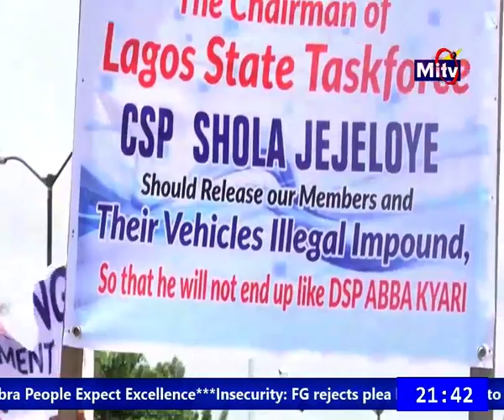PRIMETIME NEWS (NATA)